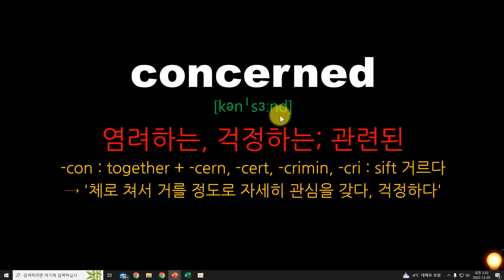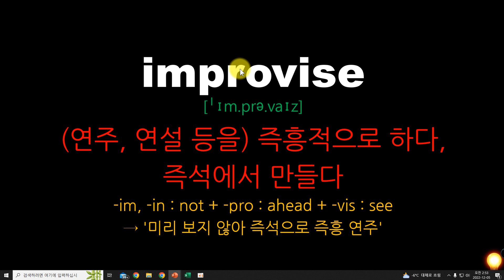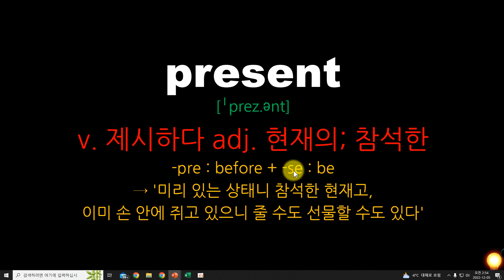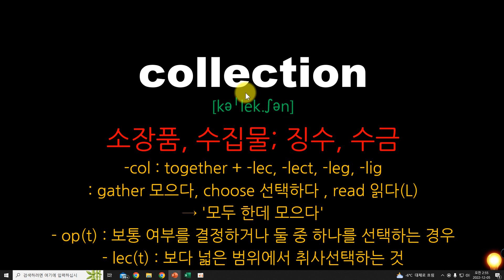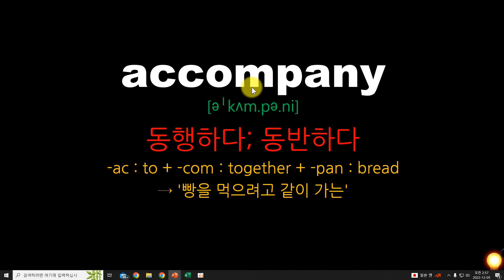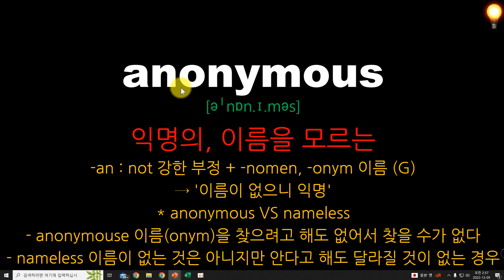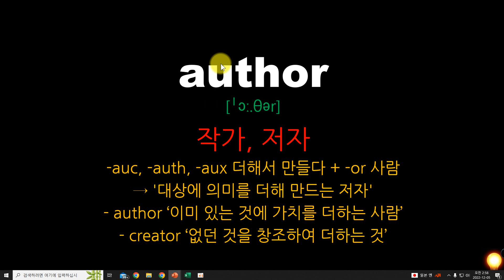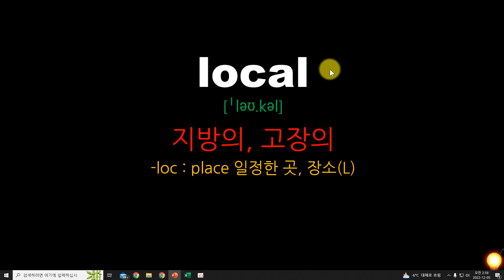6일차 해커스토익toeic 보카 어원편 201~240 by 어원연구소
어원연구소 해커스토익toeic 보카 어원편 201~240